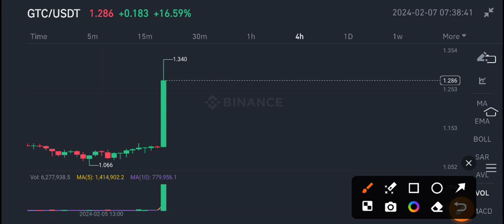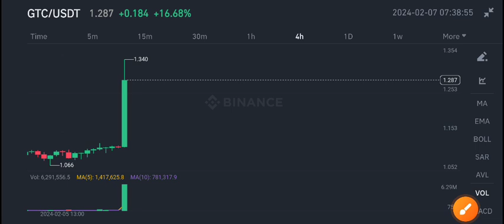GTC Price Today! Gitcoin Price Prediction! GTC News Today